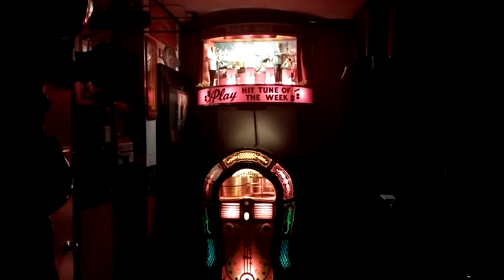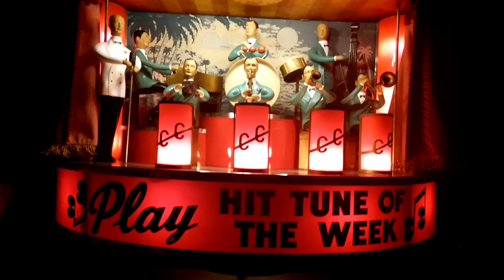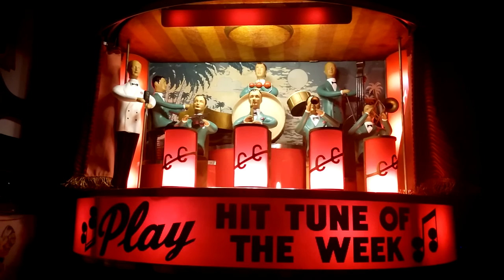1950 Chicago Coins Band Box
1950 Deluxe band box and 1947 Wurlitzer 1080